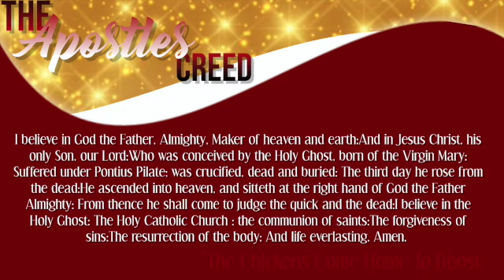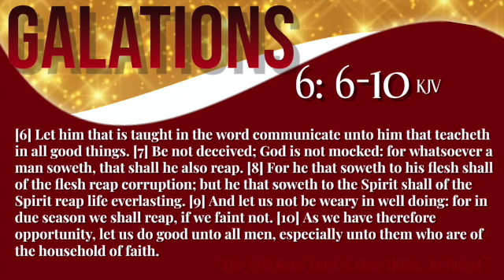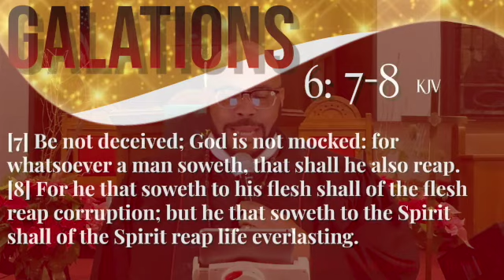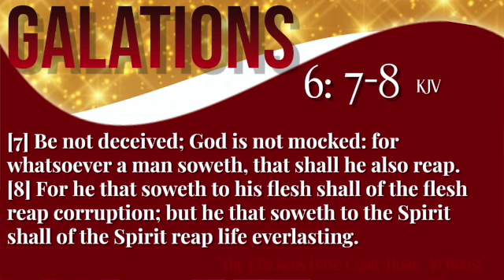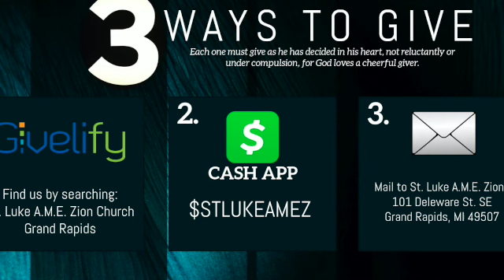The Chicken Have Come Home To Roost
On this Second Sunday of the year, won’t you come and worship with us as we talk about the power of sowing and reaping in the message, “ The Chickens Have Come Home To Roost”

Pastor Dwight L. Gutridge
Galations 6: 6-10